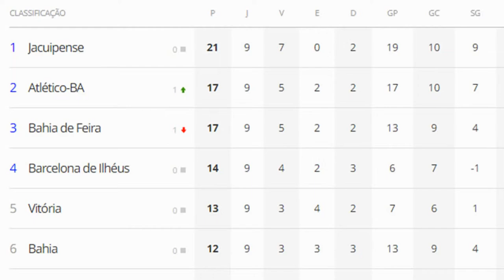Vitória demite Dado Cavalcanti e traz velho conhecido do torcedor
Após a eliminação no campeonato estadual, Vitória demite Dado Cavalcanti e traz de volta um velho conhecido do torcedor.

Quer monetizar seu site ou blog? Clique no link e saiba mais